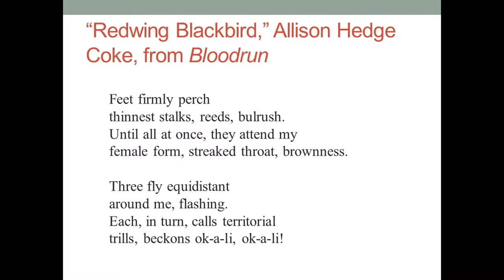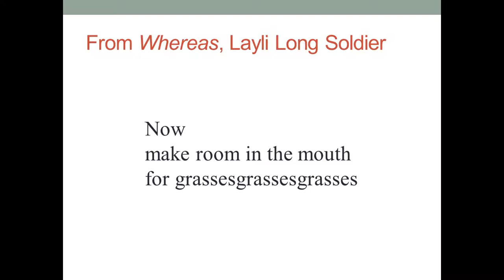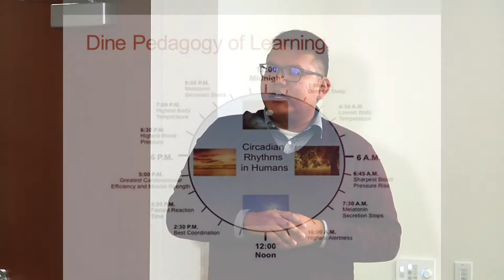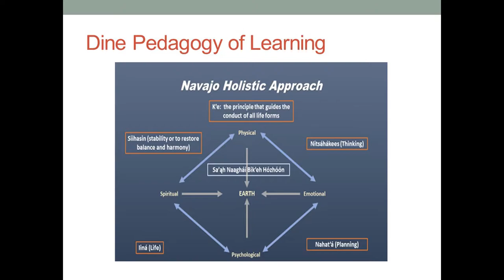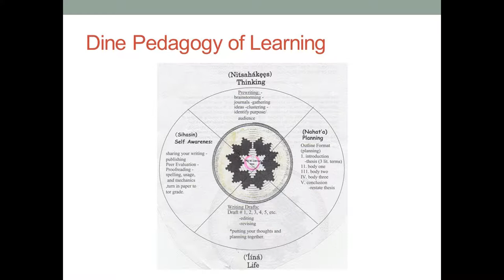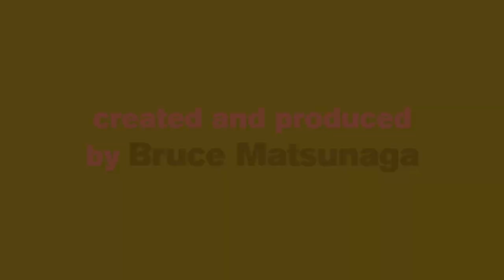Just Writing - Arizona Writing and Social Justice Conference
Just Writing panel (chair, Matt Bell)

Poetic Writing: An Exploration of Indigenous Eco‐poetics—Jake Skeets (UA)

I Pledge Allegiance to *THIS* Flag: Arivaca Riding with Humane Borders—Raquel Gutiérrez (UA)

Border Simulations—Gabe Dozal (UA)

The Arizona Writing and Social Justice Conference is a two-day conference on writing and the pursuit of social justice in Arizona and the world. This trans-disciplinary conference discussed how writing engages and/or supports justice movements for disempowered and marginalized communities.

ASU and UA are organized the conference to integrate scholarship and practice from creative writing, community literacy, English education, ESL studies, literature studies, rhetoric, and other writing-centered disciplines.

February 14, 2018   ♥   ASU   /   U of A
Wednesday, February 14, 2018: Arizona State University, Tempe campus